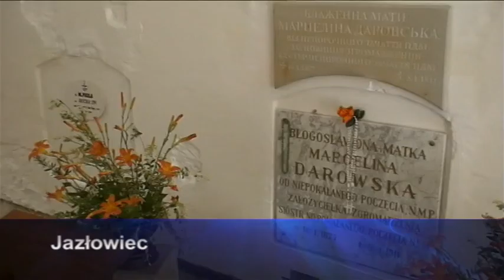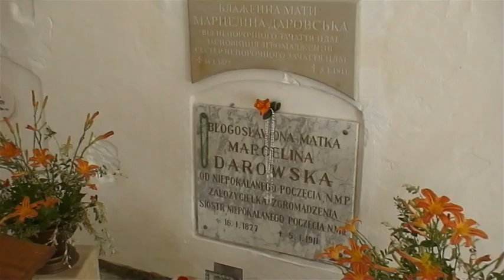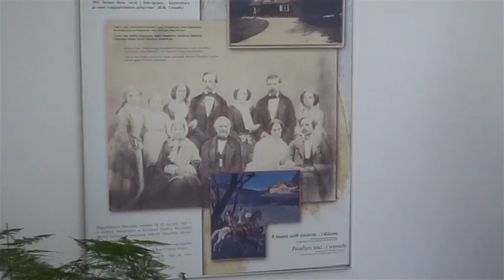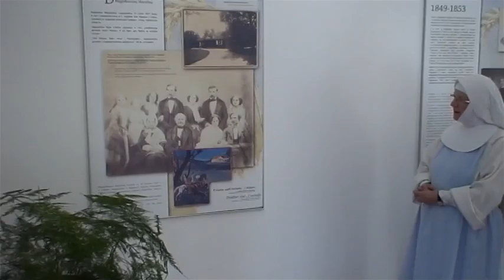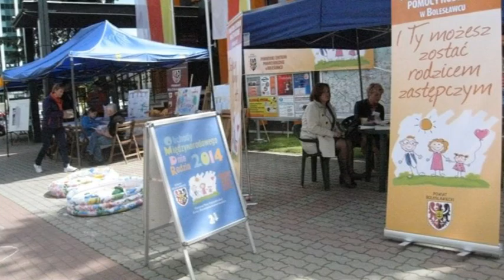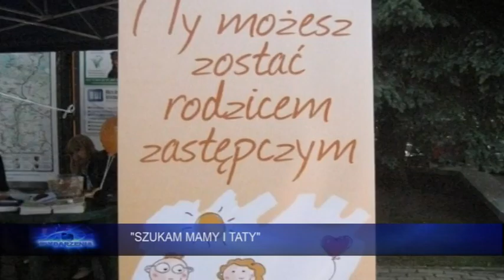Wydarzenia 19 maja 2016